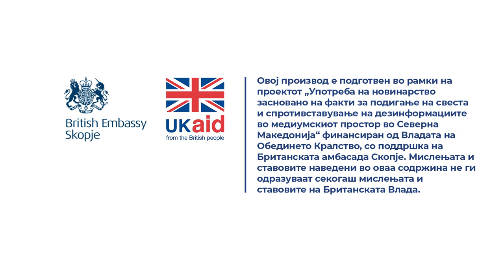Напади секогаш ќе има, но не треба да бидат успешни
Не само што се случувале напади, туку повторно ќе се случуваат, доколку не се преземат мерки. Напади ќе се случуваат, но тие не треба да бидат успешни. Да не успеат да пробијат во системите. Напади има постојано, постојано следиме, гледаме, не само тука туку низ целиот свет. Она што треба да се спречи е нападот да биде успешен.